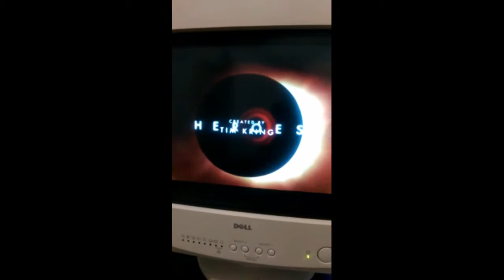Talooka Snapchat Compilation #7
Snapchat Compilation #6 -